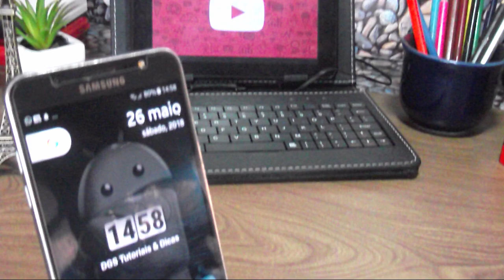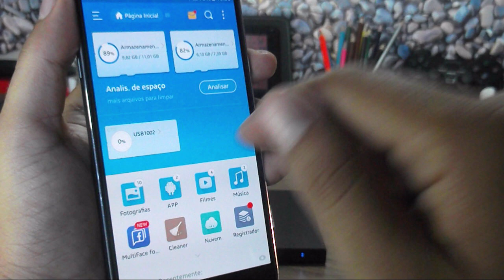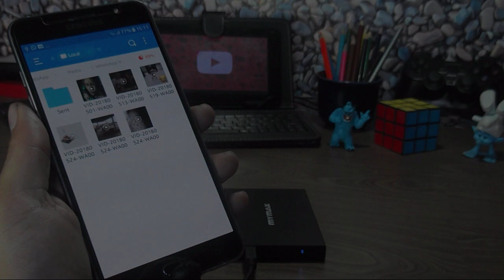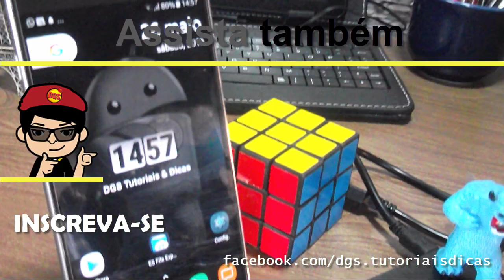🔸 Como conectar um HD externo no Smartphone - Android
Fala pessoal, beleza? Nesse vídeo mostro a vocês como conectar um HD externo no seu Smartphone Android !!!
👇👇👇 ⏩ LEIA A DESCRIÇÃO COMPLETA ⏪ 👇👇👇

📌 No vídeo, irei ensinar como utilizar um HD externo de 2'5 (Sem Alimentação Externa) em seu Smartphone Android.

🚩 No vídeo, usei um HD 2.5 80 GB sata de Notebook em uma case (Sem Alimentação Externa), e um Smartphone Android com 2 GB de RAM e Processador Octa core 1.6 GHZ.

[[ 💡DICA ]]
Recomendo usar um HD externo conectado no Smartphone para fazer Backup de arquivos como fotos, vídeos, músicas e arquivos importantes para o HD, caso você perca ou tenha problemas no seu celular, tenha tudo salvo no HD.
🛠 Materiais Necessários:
↳ Smartphone Android com Tecnologia OTG
↳ HD externo 2.5 ( Sem alimentação extra )

🛃 SIGA-NO:
▶   DGS Tutoriais & Dicas, o seu canal de tutoriais no YouTube.